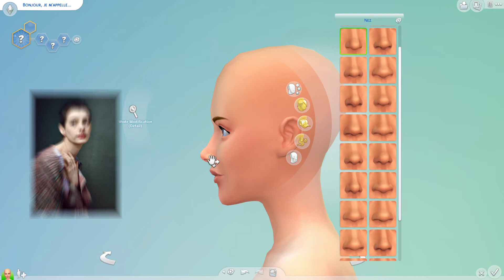[Sims 4] Création C.A.S - ⭐ Célébrité du 12 novembre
Aujourd'hui c'est mon anniversaire ! Jour parfait pour lancer un nouveau concept de vidéo !

Compte ORIGIN : GUDSAMA

...N’hésite pas à me faire savoir si cette vidéo t'a plu à l'aide d'un commentaire ou d'un pouce vers le haut.
J'aimerais beaucoup avoir des critiques constructives pour m'aider !